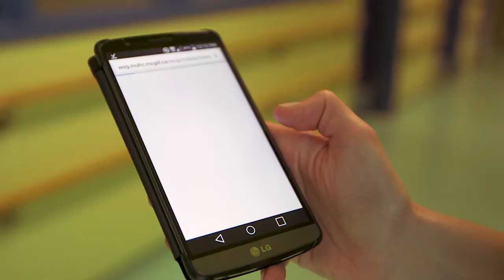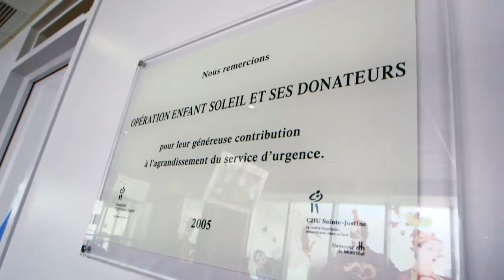Opération Enfant Soleil dans les grands centres pédiatriques (2018)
Opération Enfant Soleil est présente dans les 4 grands centres pédiatriques du Québec. Voici un aperçu des réalisations qui ont été possibles grâce à vos dons!